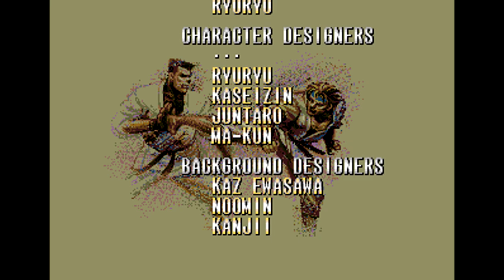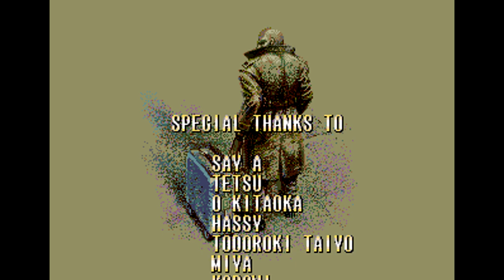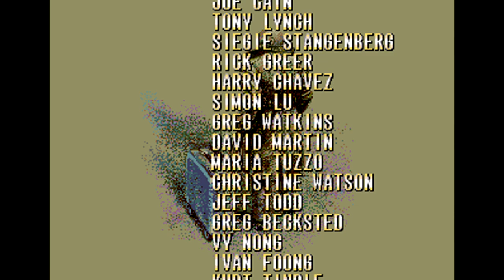Streets of Rage 3: Hard Co-Op - ft. RBGrenade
SEGA Mega Drive (Played on emulator)
1994
2 Player Co-Op with RBGrenade
Hard Difficulty

Player 1: FinalCrashSoR3 (Me) - Blaze
Player 2: RBGrenade - Axel